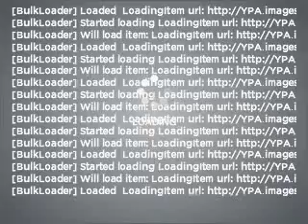2008 Mazda MAZDA3 - Hawthorne NJ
Year: 2008
Make: Mazda
Model: MAZDA3
Trim: s Touring
Engine: 2.3 liter inline 4 cylinder 16 valve
Transmission: 5-Speed Automatic
Color: Red
Mileage: 14652
Address:
1180 Goffle Road